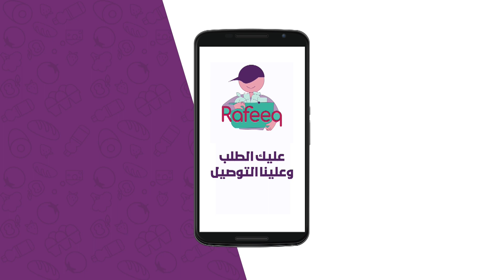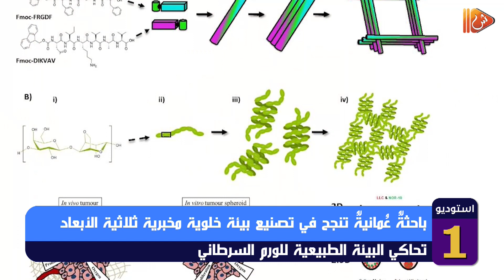الجنسيات الهندية .. البنجلاديشية .. الباكستانية الأكثر تحركًا عبر مطار مسقط الدولي